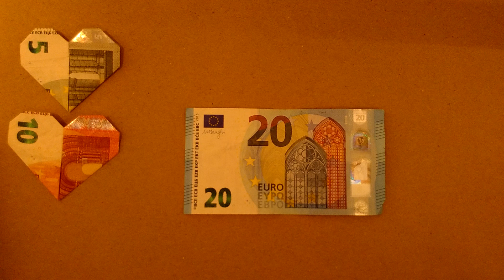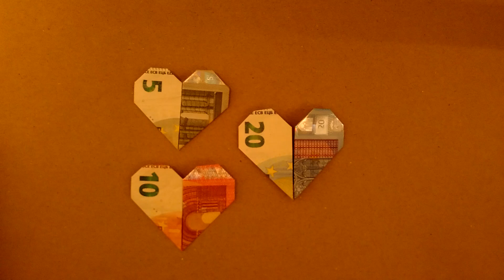Szív hajtogatása 20 eurós bankjegyből - Egyszerű utasítások - 2. változat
HU - Egy újabb nagyon egyszerű útmutató arról, hogyan kell egy 20 eurós bankjegyből szívet hajtogatni.
Természetesen más bankjegyekkel is működik - nézd meg a többi videómat.